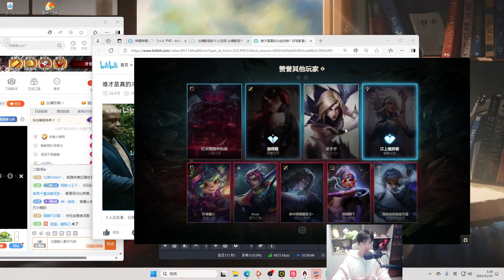ZhiZhuMo Elise - Rank 1 Elise vs Kayn